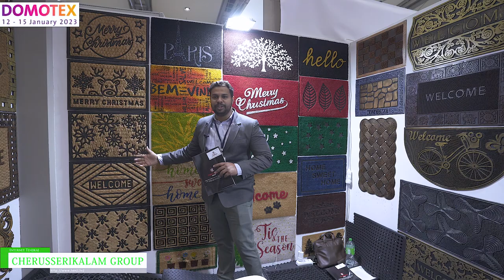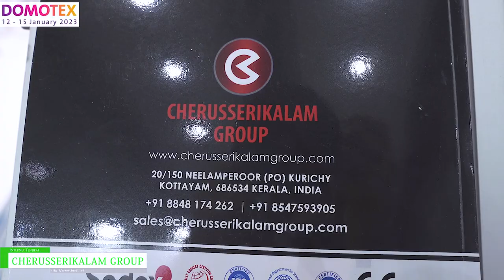[DOMOTEX 2023 Hannover] Flooring mats - CHERUSSERIKALAM GROUP